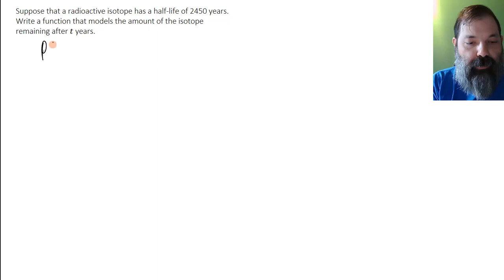MAC1105 OER Half Life Model no Initial Value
Create a model for exponential decay of a radioactive isotope using the half-life.